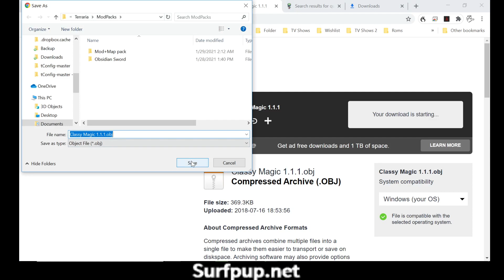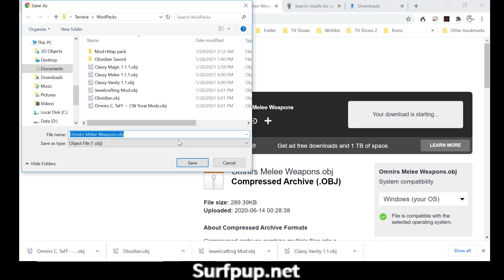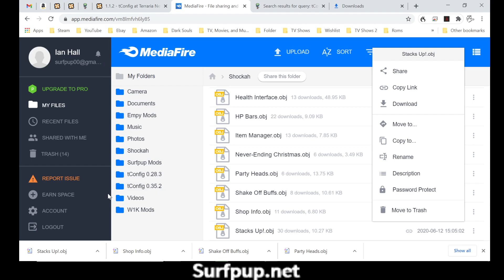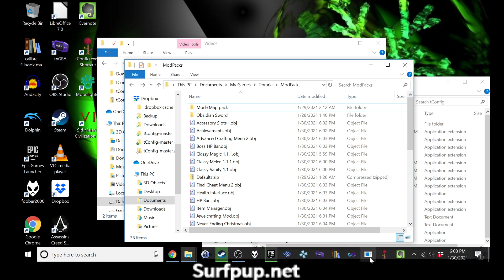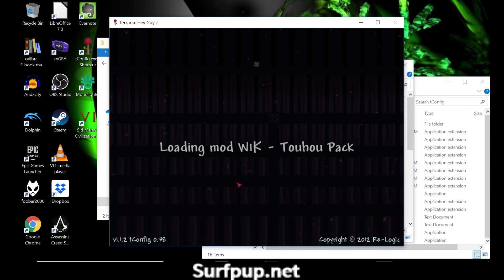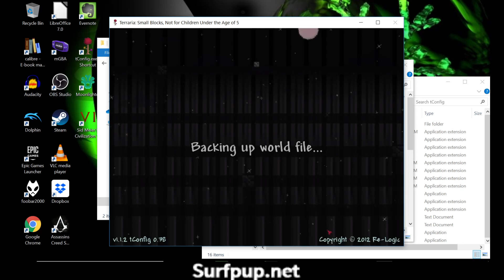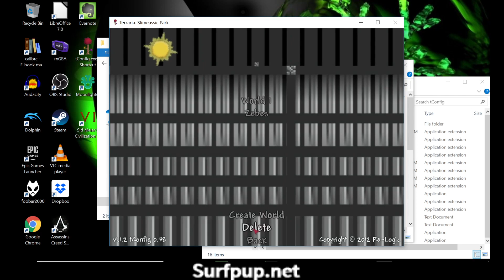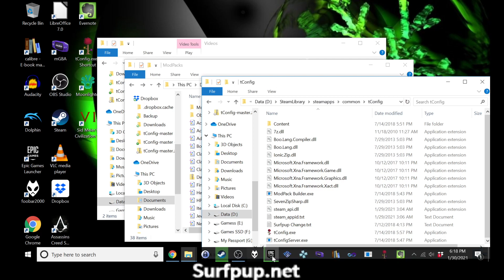tConfig 0.38 - Tutorial 3 - Setting Up - Mods